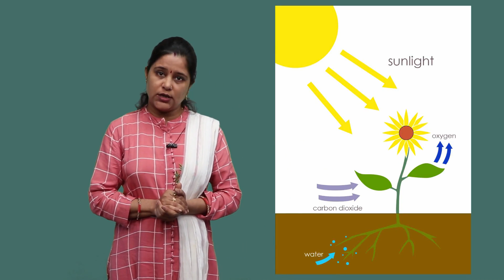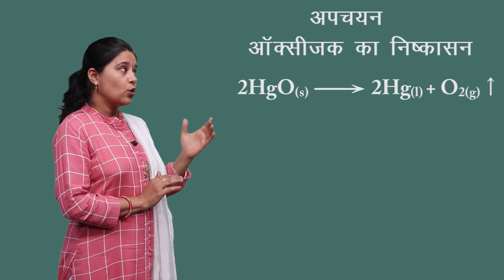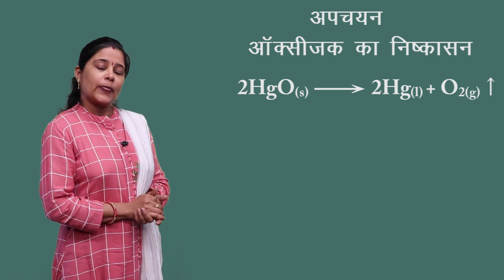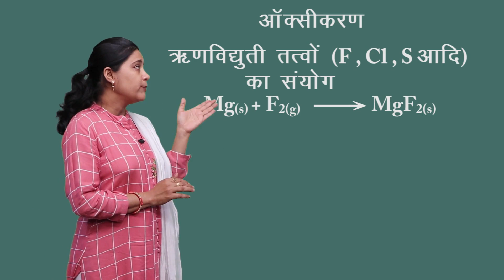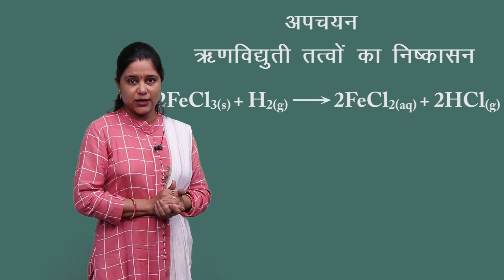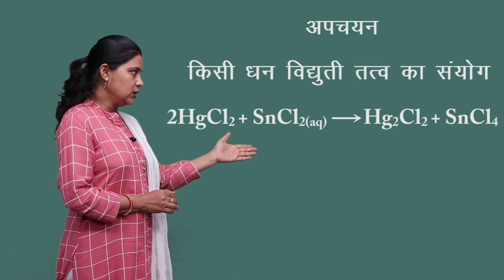CLASS 11th CHEMISTRY | CHAPTER REDOX REACTIONS | part -1